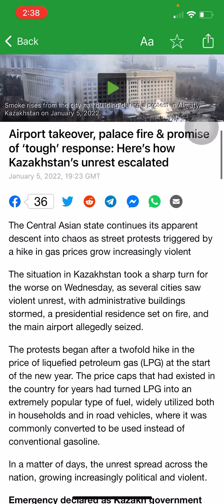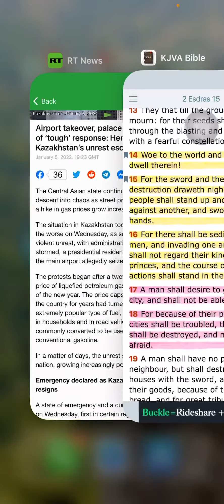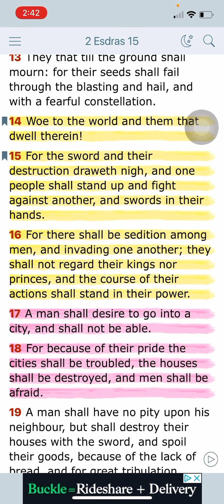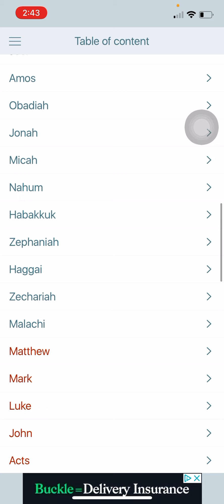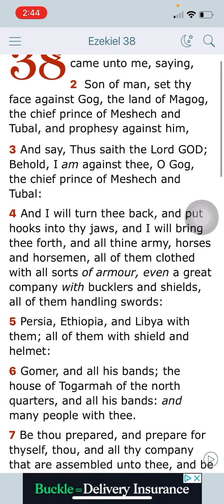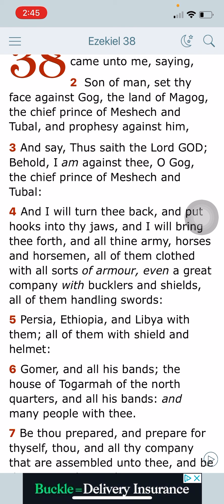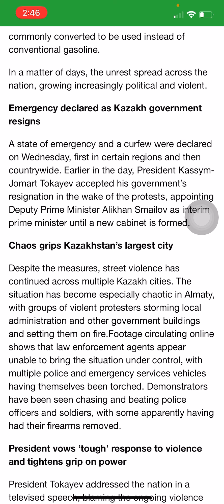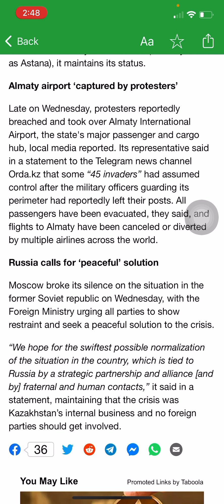Sedition and martial law in Kazakhstan